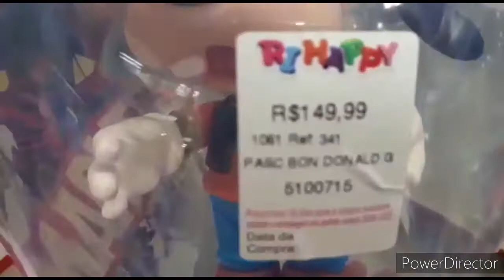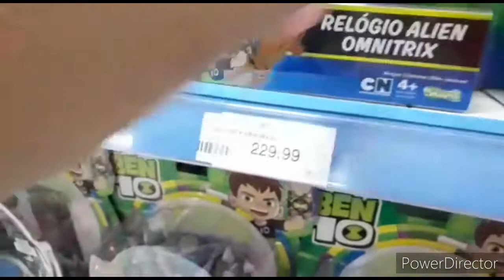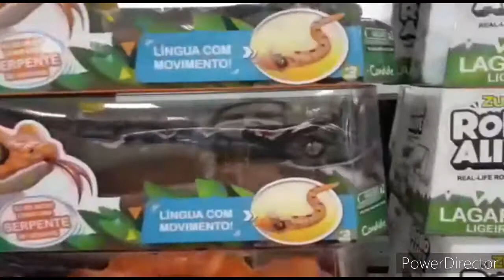Brinquedos Novos na Ri Happy Brinquedos!!!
Brinquedos Novos que chegaram na loja ri happy do shopping, tem muitos brinquedos massa!!!
meu Instagram: @kevinhobrinquedos